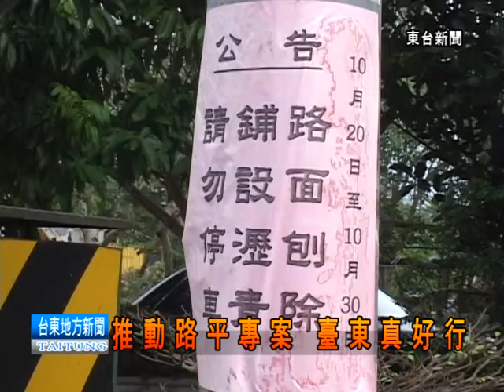121029推動路平專案 臺東真好行